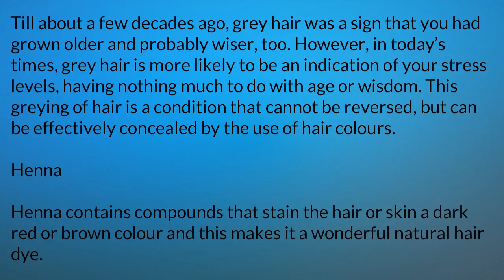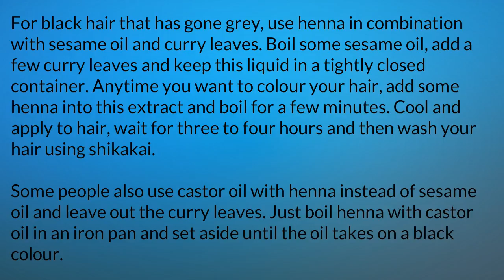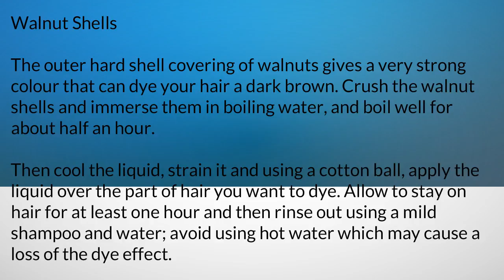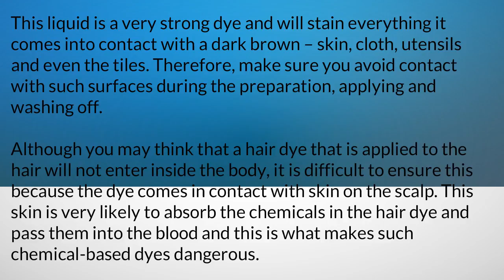Home Remedies Tips part 2